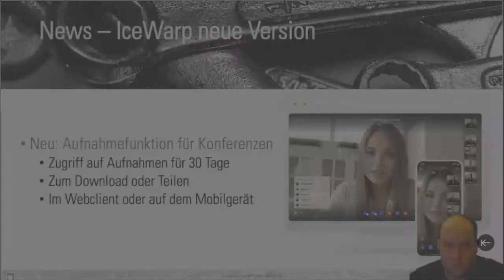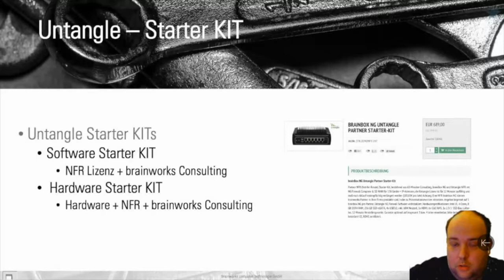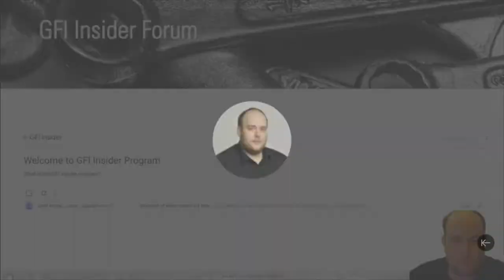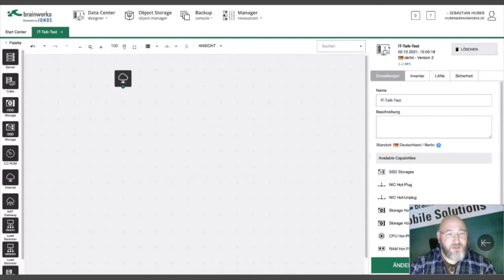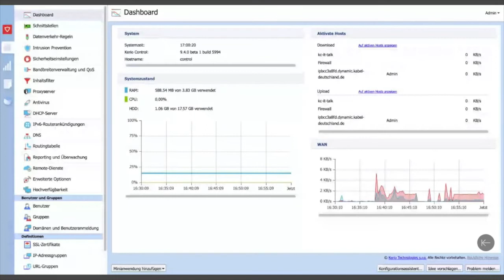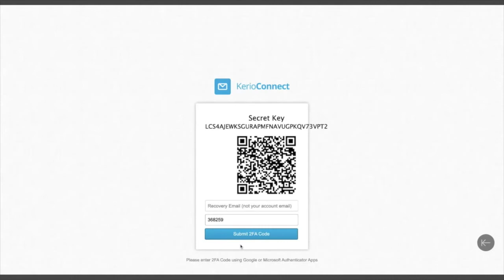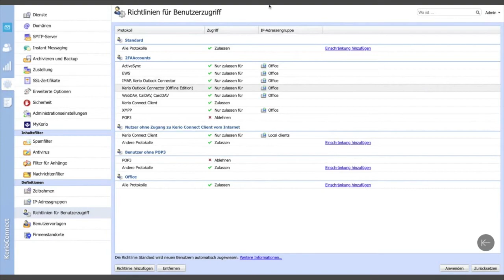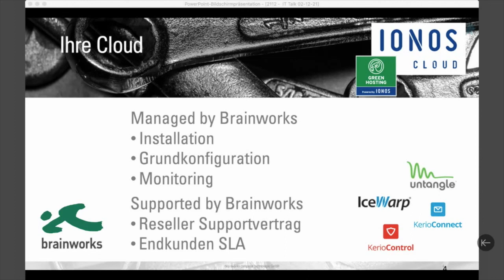brainworks IT Talk Aufzeichnung vom 02.12.2021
Als absolutes Highlight stellen wir Ihnendie Beta-Version von Kerio Connect 9.4.0 vor. Sie erfahren exklusiv alles über die neuen Features und wie Sie Kerio Connect statt OnPremises auch in der von brainworks angebotenen IONOS Cloud DSGVO-konform betreiben können.

Außerdem erwarten Sie zwei Interviews mit Fachhandelspartnern die über erfolgreiche Projekte mit Wildix, Untangle, GFI und Kerio berichten und wie und warum sie diese Lösungen erfolgreich in ihr Portfolio übernommen haben.

0:00 Intro durch Hans Franzl
0:20 Begrüßung
7:45 News mit Michi Gerb
20:20 Interview 1
30:50 Interview 2
40:00 Kerio Connect 9.4.0 Beta
59:30 Schlusswort durch Derk Steffens